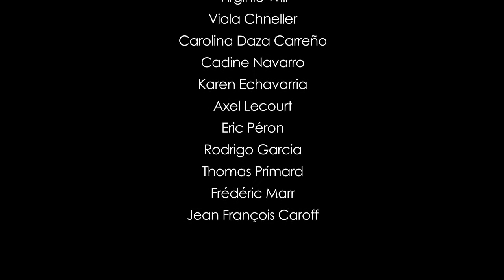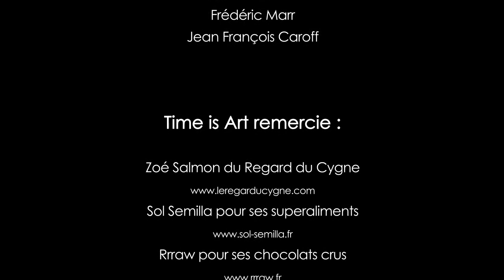Soirée Time is Art au Regard du Cygne 30 mai 2014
Pour cette première soirée au regard du Cygne, nous avons réuni pour composer cet événement un panel d'artistes pour un voyage, une expérience Aliment - Psyché - Body...